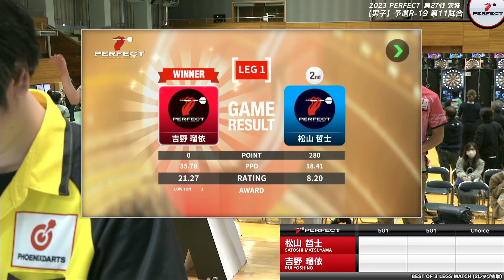松山哲士 VS 吉野瑠依【男子予選ラウンドロビン R-19 第11試合】 2023 PERFECTツアー 第27戦 茨城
プロソフトダーツトーナメント「2023 PERFECTツアー 第27戦 茨城」男子予選ラウンドロビン R-19組、松山哲士 VS 吉野瑠依の試合動画です。
Soft Darts tournament "2023 PERFECT Tour"27th in Ibaraki
Men's Preliminary Round R-19 Satoshi Matsuyama vs Rui Yoshino
▼PERFECT Youtube公式チャンネル